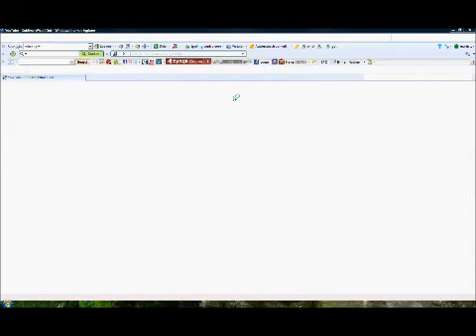dave mirra freestyle bmx :)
cool he